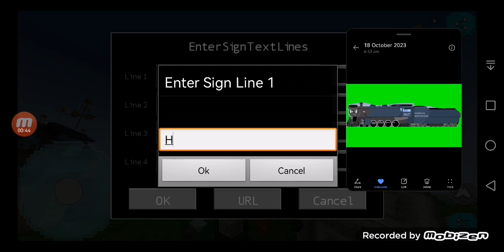Aice's Plays Again (1,009.7)